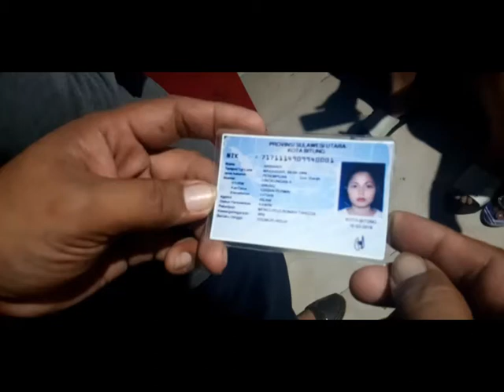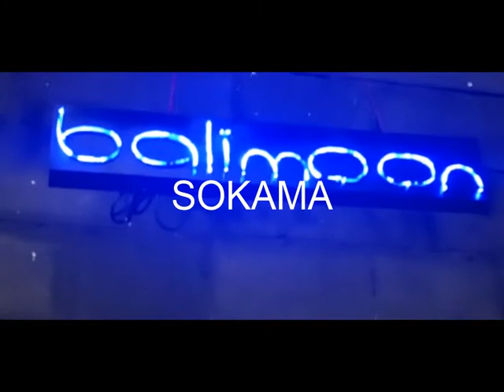POLRES FAKFAK TERTIBIKAN DAN TUTUP TOTAL TEMPAT HIBURAN DI FAKFAK